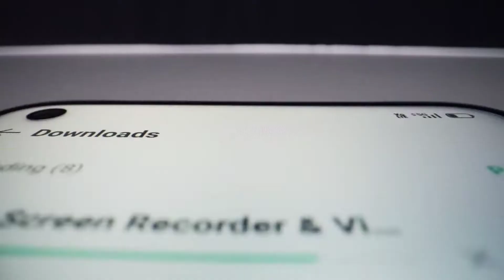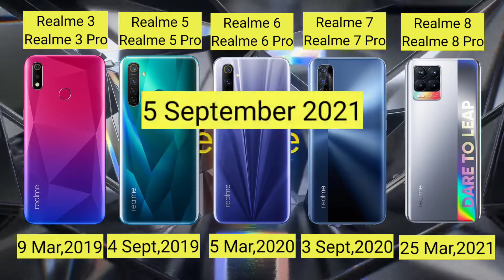realme 9 & realme 9 Pro Confirm Specs and Launch Date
realme 9 and 9 pro launch date in India
realme 9 features & specification